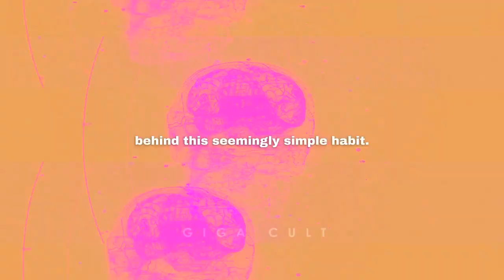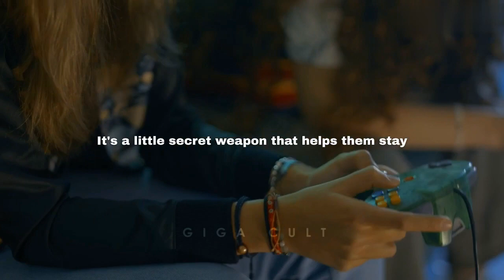Why Football Players Chew Gum in Matches⚽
This content is edited and shared only for the purpose of education/entertainment.